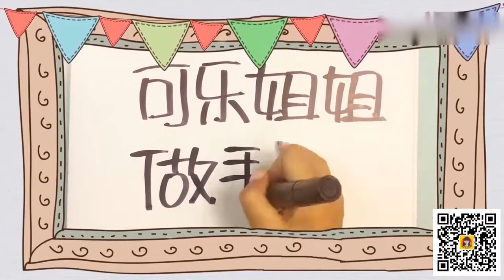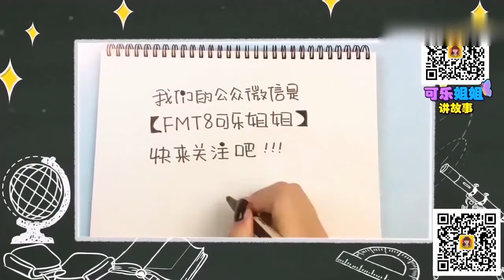FOR KIDS 🔴 Parent Child Bear